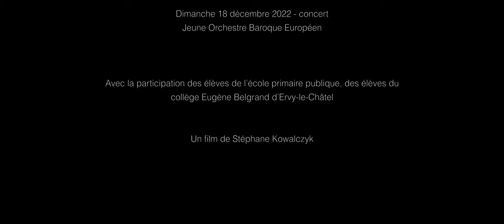MUSIQUE : Festival Les Mosaïques musicales d’Ervy-le-Châtel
Festival Les Mosaïques musicales d’Ervy-le-Châtel
Direction artistique Thierry Gomar
Organisation Les Amis de l’Orgue d’Ervy-le-Châtel
Eglise Saint-Pierre-ès-Liens
Programmation artistique - Edition 2022
Samedi 30 avril - concert
Jean-François Zygel - piano
Samedi 7 mai  - Duo Répons
Concert de fin de résidence
Carole Hémard - chant
Thierry Gomar - percussions
Résidence de création artistique -  2 au 7 mai
Duo Répons
Dimanche 18 décembre 2022 - concert
Jeune Orchestre Baroque Européen
Avec la participation des élèves de l’école primaire publique, des élèves du collège Eugène Belgrand d’Ervy-le-Châtel.